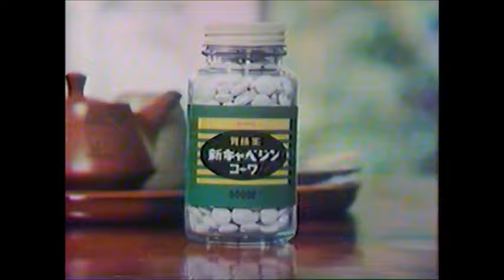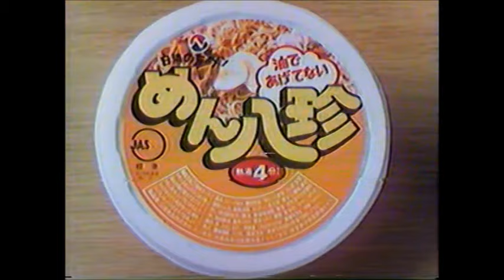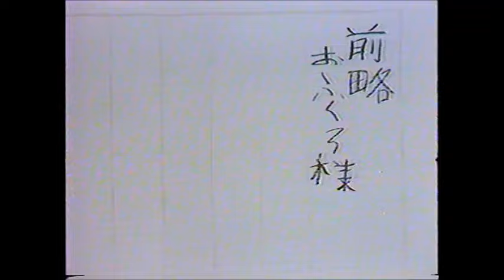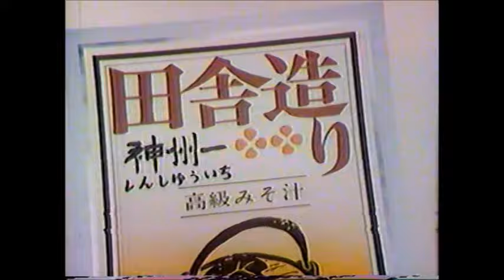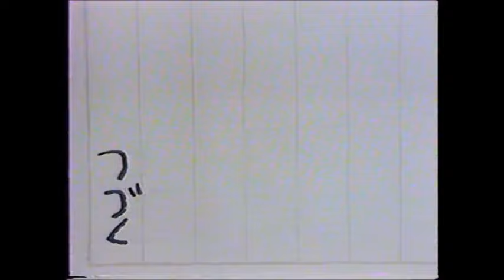追悼 小松政夫さん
小松政夫さんもお亡くなりになりました。